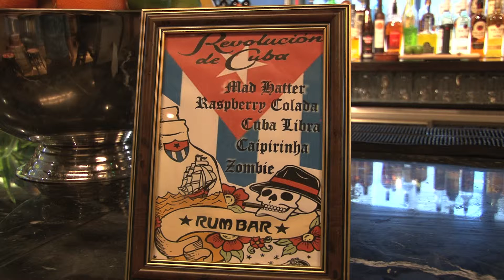Cuba Libre Cocktail Incorrect 2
Cuba Libre translated means "Free Cuba" and was popularized around the end of the Spanish American War.